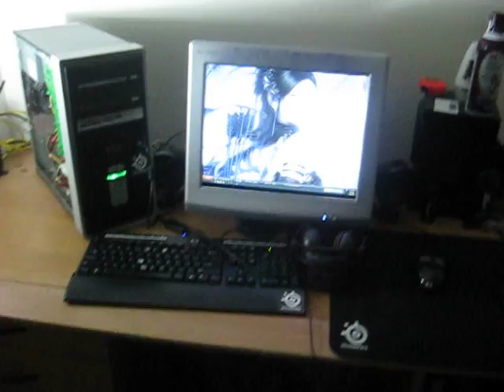PC Gaming in 2009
This is just a little video to show the layout of my gaming area. I know its nothing special but i wanted to show it anyway.